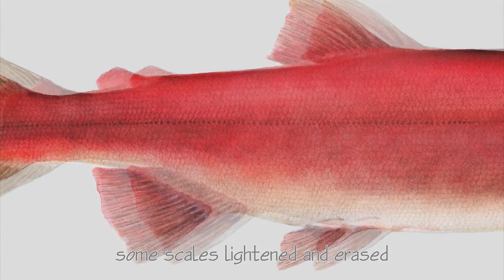Sockeye Painting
--process of creating a watercolour illustration of a female spawning sockeye salmon--

I've been doing fish and shellfish illustrations using this layering technique for 30+ years. I do other sorts of fish paintings as well